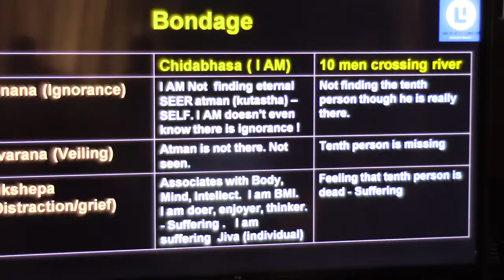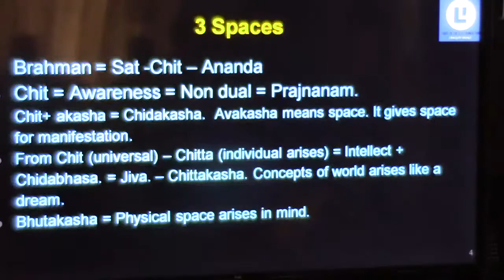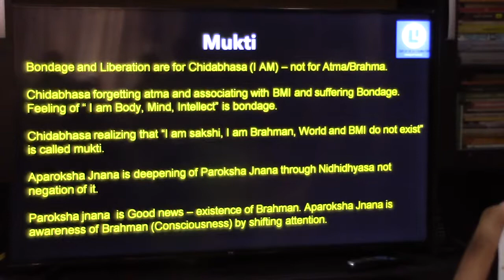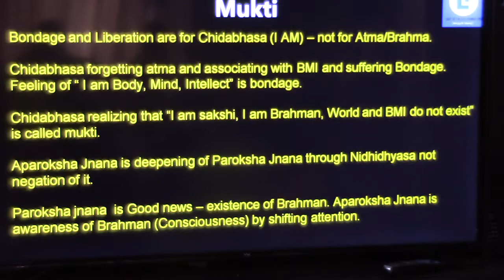Atmadarshana Classes (Nachiketa)_Talk28 (Jivan Mukti)_12Aug2018